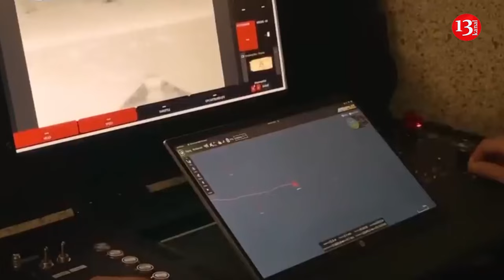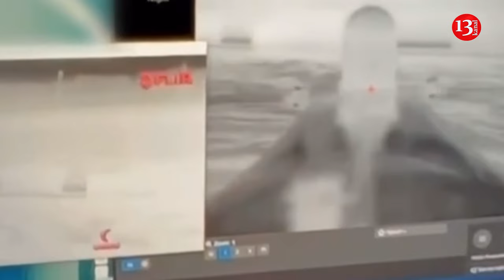Ukrainian naval drones pose greater threats to Russia's Black Sea Fleet, Crimean bridge is in target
Naval drones provide Ukraine with an advantage in the Black Sea, even though the forces of the Russian Black Sea Fleet were larger.
Yevhen Yerin, a representative of the press service of the Defense Intelligence of Ukraine, said this.
"Drones are the weapon that allowed us to provide a certain advantage in the Black Sea. This is especially unbelievable, given that Ukraine had little chance of gaining dominance there, since the forces of the Black Sea Fleet of the Russian Federation significantly outnumbered ours. But thanks to naval drones, in particular Magura, which was the world's first to destroy a warship in combat conditions, we gained this advantage," he said.
Yerin added that the targets of the Magura unmanned surface vehicle are usually small and medium-sized ships. However, depending on the type of attack, the targets may vary.
"The attack can be carried out by one drone or several. It can also be a combined attack on the target. In this regard, the types of targets can also be completely different," he added.
As reported, the Magura unmanned surface vehicle can hit targets within a radius of 800 km. One of its new modifications already has R-73 missiles on board. These are Soviet-made air-to-air missiles with an infrared homing system.
In this case, in temporarily occupied Crimea, Russian invaders continue to build a protective structure near the Kerch Bridge. That’s according to the Krymsky Veter Telegram channel. "For the third week, some kind of protective structures have been built near the Kerch Bridge," the statement said. Prior to that, the Russians tried to protect the Crimean Bridge with boom barriers made of flooded barges. They also recently began to install piers under the bridge.
Earlier, reported that Russians had increased the number of barges to protect the Kerch Bridge to 21.
Russia has been building up defenses to the bridge since the beginning of the 2022 invasion. Anti-aircraft systems, smoke generators, radar reflecting barges, booms and warships have all been deployed. However some of these defenses proved inadequate. In March 2024 the patrol ship ‘Sergey Kotov‘ was sunk by Ukrainian USVs while it was protecting the southern approaches to the bridge.
Ukraine has already struck the bridge twice, both times enjoying a degree of success. On October 8 2022 a bomb hidden in a truck detonated south of the main bridge span. The explosion dropped several sections of the road bridge and damaged the rail bridge. This took several months to repair and led to restrictions on the cargoes which can be transported across the bridge. On July 17 2023 Ukraine hit the bridge again, this time using a ‘Sea Baby’  uncrewed surface vessel. The explosion lifted and then dropped a section of the road bridge. Russia has all but stopped transporting military equipment via a strategic Crimean bridge.